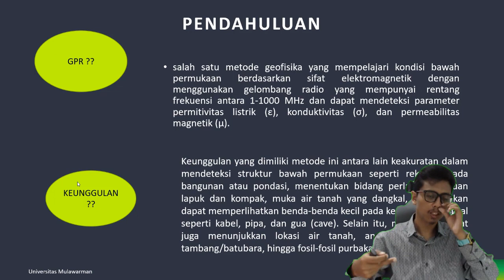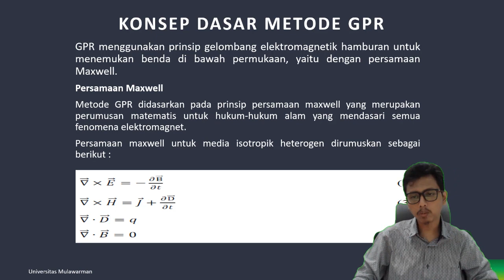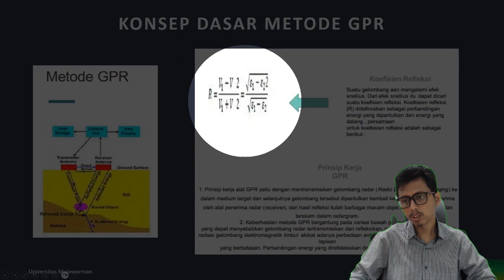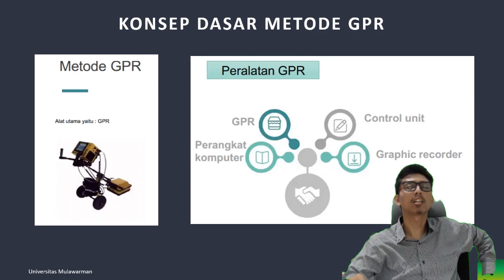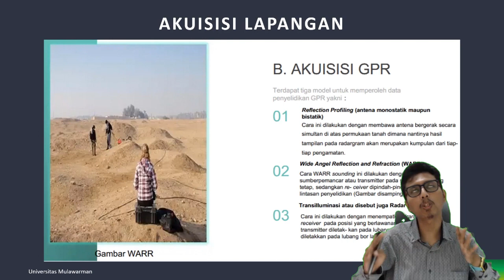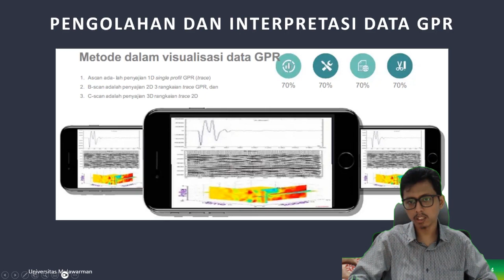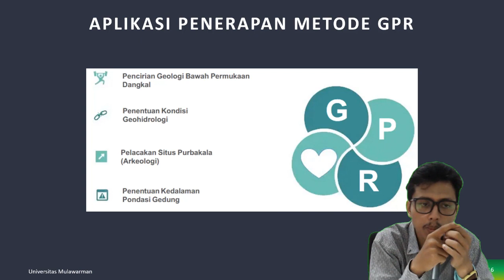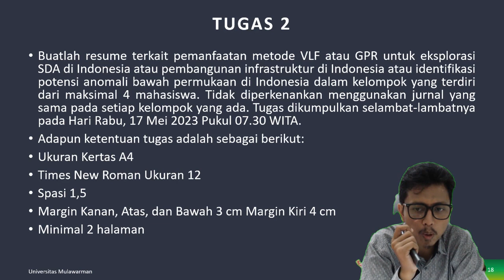Eksplorasi Geofisika - Metode Ground Penetrating Radar (GPR)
Kali ini materi perkuliahan daring (PJJ) akan diisi kembali oleh materi perkuliahan dari kelas Eksplorasi Geofisika. Materi ini akan dijelaskan oleh salah satu dosen program studi S1 Teknik Geologi UNMUL yaitu Muhammad Rizqy Septyandy, M.T. Tema untuk pekan ini adalah Metode Ground Penetrating Radar (GPR). Pada video ini akan dibahas mengenai Pendahuluan, konsep dasar metode GPR, akuisisi lapangan, pengolahan dan interpretasi data, serta aplikasi penerapan metode GPR. Jadi tunggu apa lagi. Mari dinikmati suguhan kuliah daring ini sambil mengisi waktu di rumah. Apabila ada pertanyaan silakan tuliskan di kolom komentar.